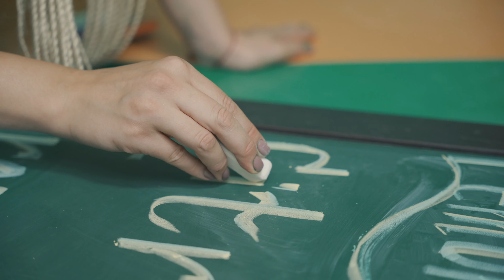Behind the Scenes: Halyk Bank Bonuses BTS